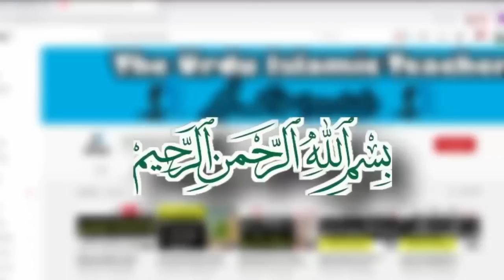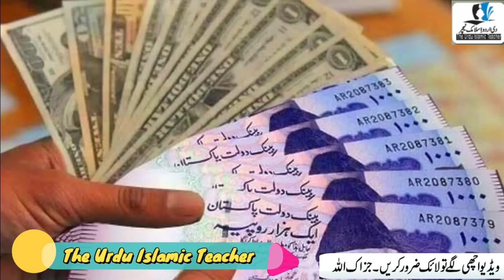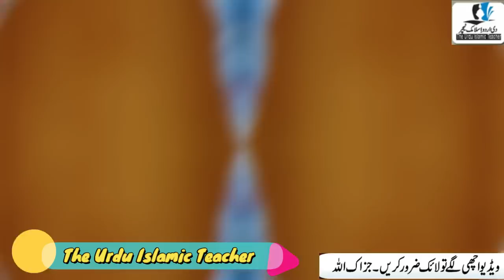Zil Hajj Ke Pahle Jumma Ke Din Surah Kausar Gaibi Dolat Ka Wazifa | Zil Hajj 2022 Wazifa For Money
Asslamualikum !